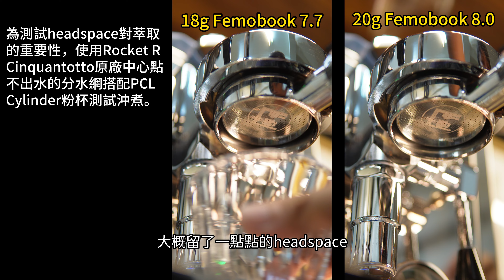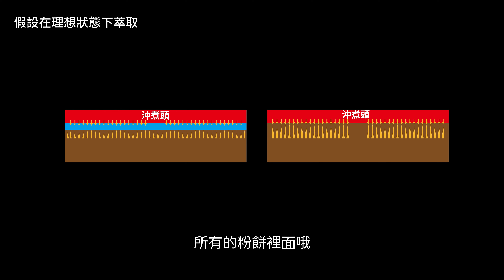Headspace 如何改善 Espresso 的萃取完整度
文字較多，請各位善用暫停功能
影片為個人見解分享，如有擋到各位財路，純屬巧合